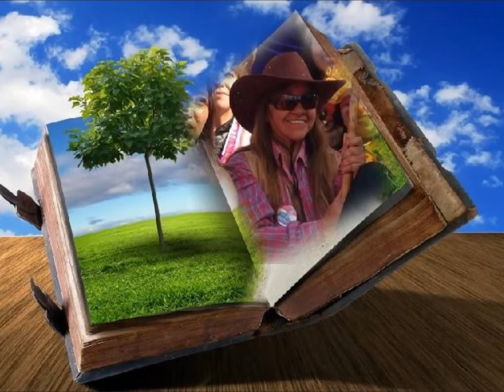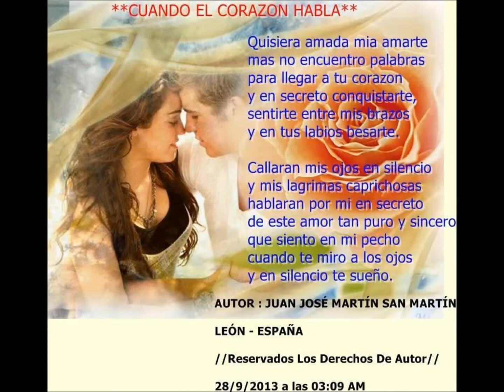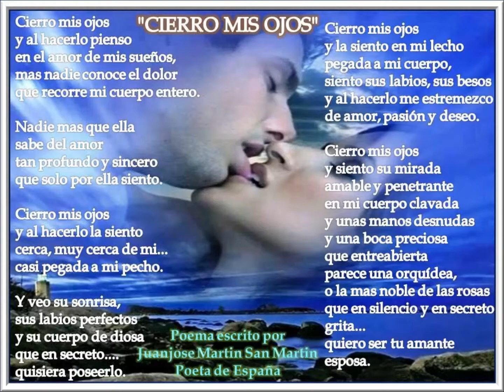Dedicado a Angelica y Juan José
Música y Poema para enamorados